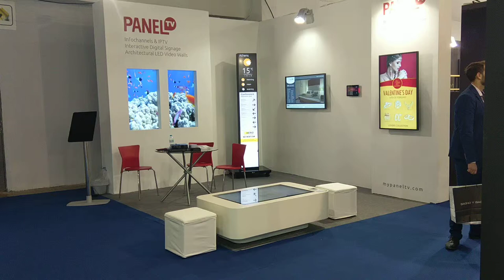Panel TV Booth @ 100% Hotel Show 2017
SOLUTIONS FOR HOTELIERS:

Reception Screens & Digital Boards
myHotelTV InfoChannel
LED Wall Surfaces
Meeting Room Signage Booking System
Multi-Touch Entertainment Table
Mood Making Virtual Windows